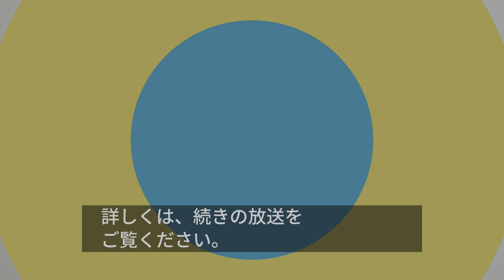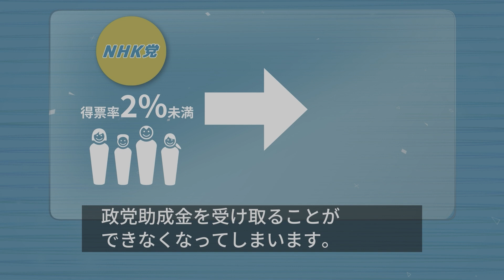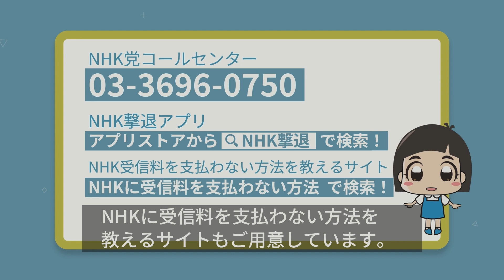38 長崎 1【政見放送】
２枚目の投票用紙に【ガーシー】と書いて下さい。
１枚目の投票用紙には、下記ＮＨＫ党の立候補者の氏名を書いて下さい。
あなたのお住まいの都道府県のＮＨＫ党公認候補者は下記のとおりです。
岡山県　山本たかひら
愛知県 末永ゆかり
愛媛県 吉原ひろのり
茨城県 丹羽茂之
沖縄県 山本けい
岩手県 松田隆嗣
岐阜県 坂本雅彦
宮崎県 森大地
宮城県 中江ともや
京都府 近江政彦
熊本県 本間あきこ
群馬県 小島ただふみ
広島県 渡辺としみつ
香川県 池田順一
佐賀県 マキシ雄一
埼玉県 河合悠祐
三重県 門田節代
山形県 小泉あきら
山口県 ニ矢川 たまき
山梨県 黒木一郎
滋賀県 田野上勇人
鹿児島　草尾敦
秋田県 本田幸久
新潟県 おちひろゆき
神奈川 重黒木優平
青森県 ささきあきら
静岡県 堀川圭輔
石川県 山田信一
千葉県　中村のりこ
大阪府 丸吉孝文
大阪府 吉田ひろゆき
大分県 二宮大造
長崎県 おおくまかずと
長野県 日高ちほ
島根県　黒瀬信明
鳥取県　黒瀬信明
東京都 松田みき
徳島県　中島やすはる
高知県　中島やすはる
栃木県 高橋まさこ
奈良県 とみだ哲之
富山県 こせきしんじ
福井県 ダニエルよしもと
福岡県 真島かおり
福島県 皆川まきこ
兵庫県 中曽ちづ子
北海道 さいとう忠行
和歌山 とおにしまなみ

ガーシー選挙ポスター完成！こちらからお申し込みください。

ＮＨＫ職員の顔晒したら１１００万円支払えて訴状が飛んできた。
YouTubeでＢＡＮされて動画をＦＣ２でご覧いただけます。
次期参議院選挙【2022年6月22日公示・7月10日投票日・予定】

１.ゆうちょ銀行　記号14070　番号8448861
２.三菱ＵＦＪ銀行　堺支店　普通預金　0091679
３.三井住友銀行　浜寺支店　普通預金　1523308
２０１５年４月　船橋議会議員選挙で当選
２０１６年７月　船橋市議会議員を辞めて、東京都知事選挙に立候補、ＮＨＫの政見放送で【NHKをぶっこわす！】と９回訴えました。
２０１７年１１月　葛飾区議会議員に当選
２０１９年５月　葛飾区議会議員を辞めて、大阪府堺市長選挙に立候補
２０１９年７月の参議院選挙【全国比例】で当選。
２０１９年１０月参議院議員を失職【参議院選挙出馬により】
現職は国政政党党首